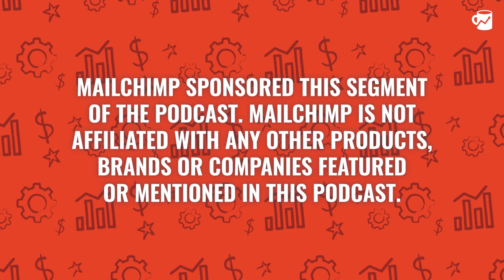Are Conferences Worth It?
Episode 35: Alex Lieberman (@businessbarista) and Jesse Pujji (@jspujji) look at the people behind some of the biggest business conferences today. If Alex and Jesse could start their own conference, what kind would it be and how would they start it. Also, should you avoid or embrace confrontation? Alex and Jesse discuss why confrontation can be beneficial even if it's uncomfortable.

Alex Lieberman (@businessbarista)
Jesse Pujji (@jspujji)

(00:54): Intro
(01:07): Life updates
(11:24): Ownership mentality
(17:25): How to deal with tension and confrontation
(23:13): Plunge updates
(26:14): Knowing when to delegate
(36:24): Are conferences worth it?
(43:32): Famous conferences
(54:57): Startup AMA